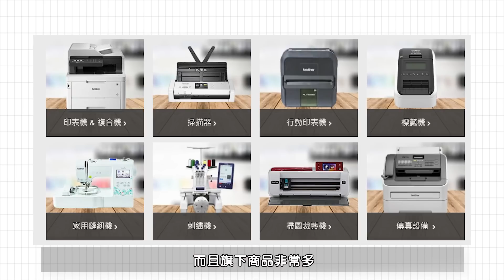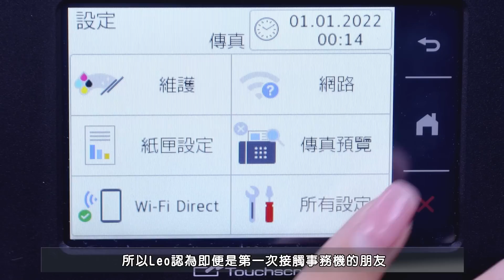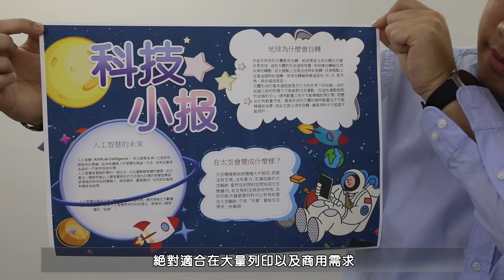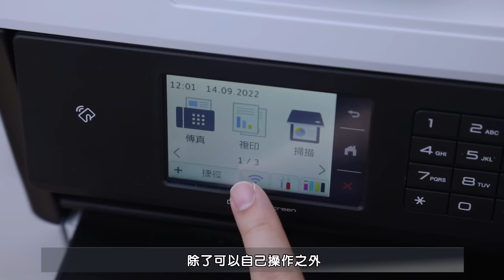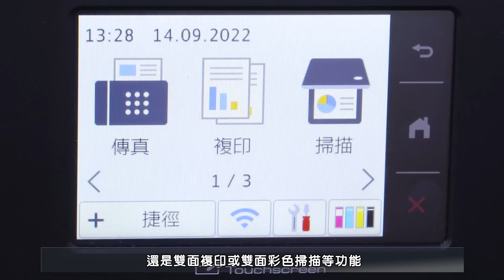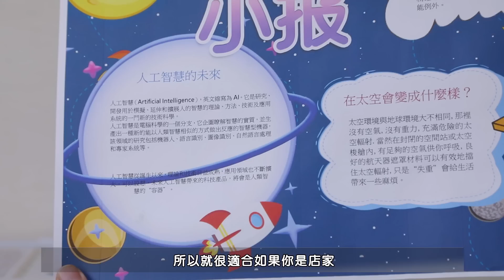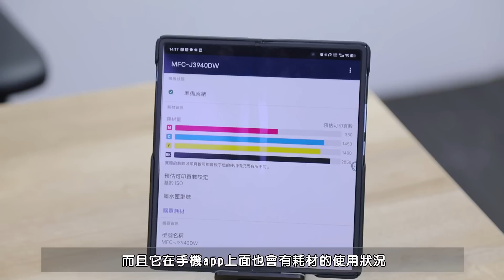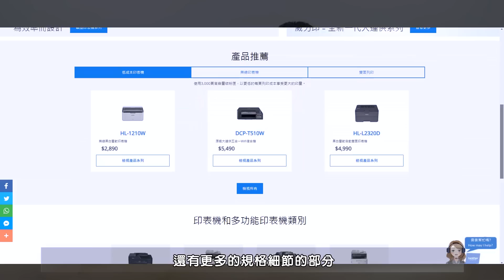買比租還划算的事務機！Brother A3威力印輕連供旗艦版開箱！ 雙紙匣商用網路傳真事務機 MFC-J3940DW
產品特色如下：
1. 商用多功能大集合  列印,掃描,複印,傳真一機到位
2. 支援A3自動雙面列印/ A3雙面複印/ A3雙面掃描 - A4亦可
3. 超快列印速度28 ipm (黑白、彩色同速) 並支援NFC列印
4. 配置．3.5吋中文彩色液晶觸控螢幕 操作輕鬆簡單
5. 支援．Brother App、Webconnect、雲端應用、Airprint等多種無線列印方式
6. 列印解析度最高:1200x4800 dpi 再複雜的文件也能清晰可見
7. 採用次世代噴頭設計、 耐用三十萬張
8. 配置四色防水顏料墨水 列印文件不怕水 用戶客戶都放心

播放時間軸:
00:00 開始
00:06 特色說明
00:43 品牌說明
01:52 事務機介紹
02:37 列印效果測試
03:57 列印速度說明
04:16 防水效果說明
04:34 效能補充說明
05:06 應用環境與特點分享
06:14 心得分享
07:26 結尾